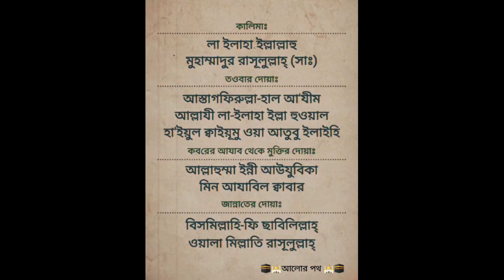কালিমা || তওবার দোয়া || কবরের আযব থেকে মুক্তির দোয়া || জান্নাতের দোয়া